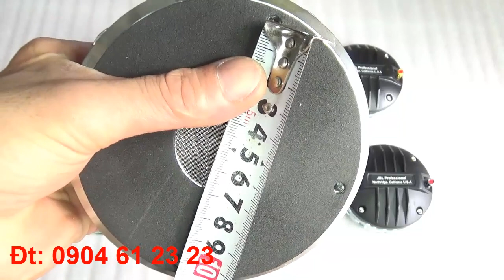Treble JBL 750 Có Phải USA Không ??? Trép Kèn Titan Neo Bi JBL 750 Có Rồi Ạ. đt: 0904612323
Treble JBL 750 Có Phải USA Không ??? Trép Kèn Titan Neo Bi JBL 750 Có Rồi Ạ. đt: 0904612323. Huấn audio chuyên mổ xẻ loa bãi xịn: bmb bãi, bose bãi, âm ly bãi. Anh em vào xem rồi ủng hộ kênh bằng cách ấn đăng ký, like, chia sẻ xin cảm ơn. Anh em cần mua loa bãi xịn: bmb cs 455, bmb cs 450, bmb cs 300v, bose 301 seri 2, bose 301 seri 3, loa jbl, âm ly jarguar pa 506n, pa 203n, đẩy...Đc: 316Tây Mỗ, Từ Liêm, Hà Nội đt: 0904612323. web